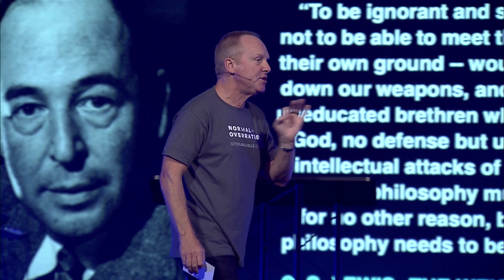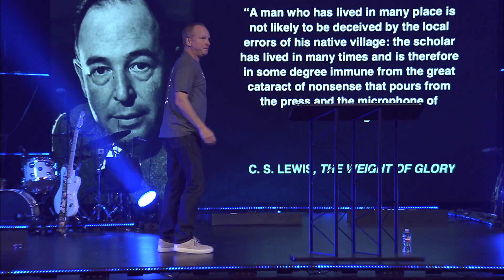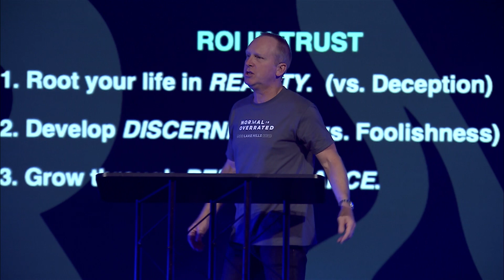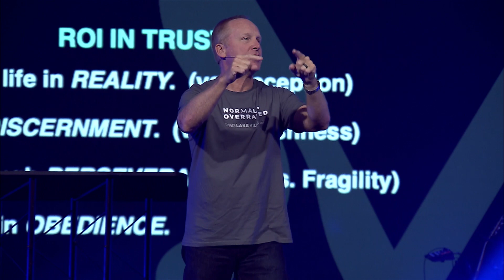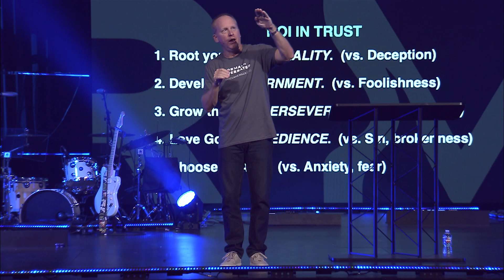Normal Is Overrated - When Two Worlds Collide, Pt. 2 | Mac Richard